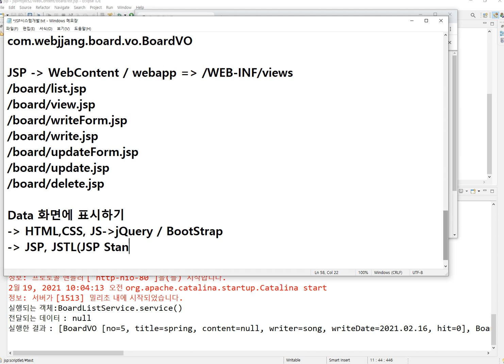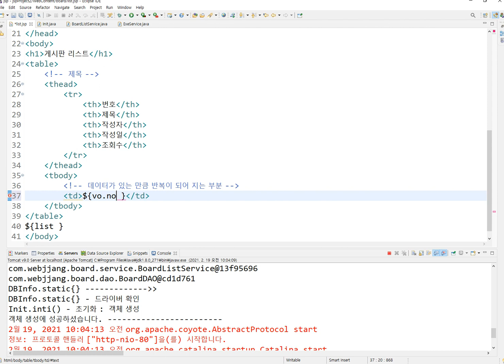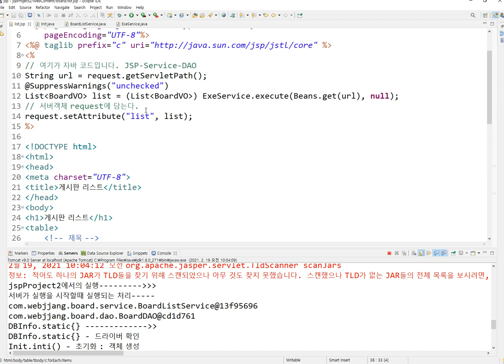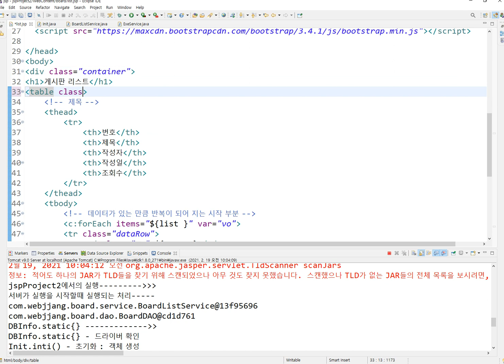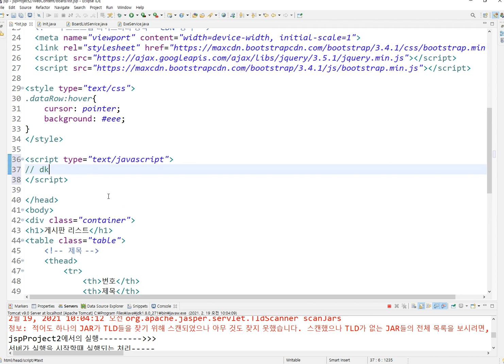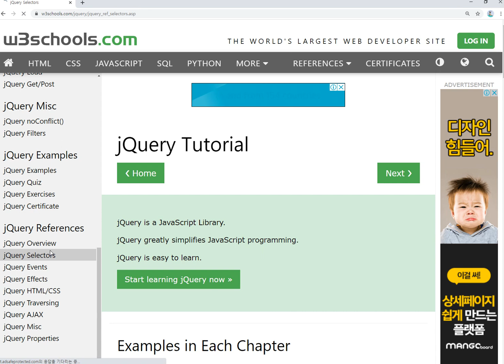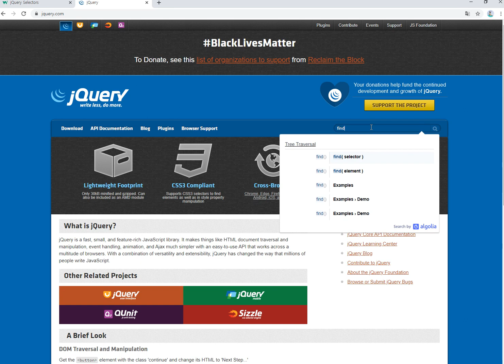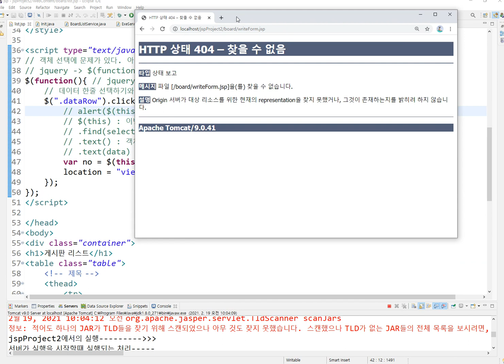Webjjang JSP Servlet ver.2021.02 04-08 JSP 프로젝트 - list.jsp 작성(웹짱과 함께하는 JSP와 Servlet)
웹짱과 함께하는 JSP와 Servlet
04. JSP 프로젝트
 04-08 JSP 프로젝트 - list.jsp 작성